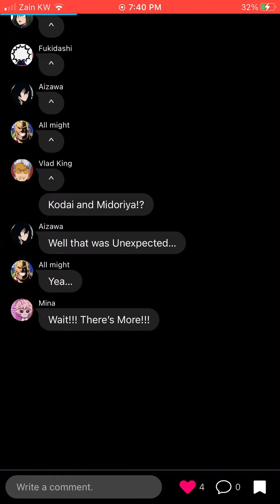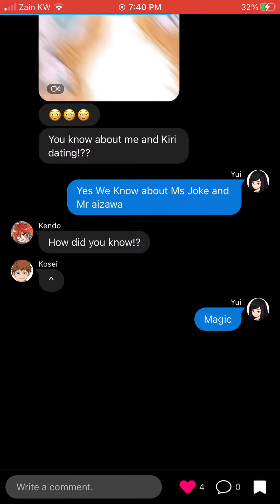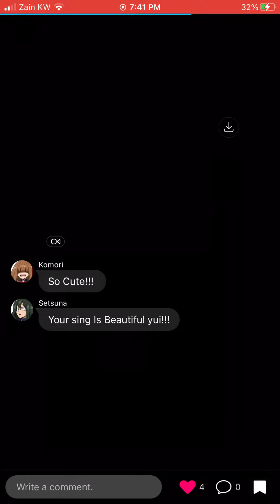Mina Expose Deku x Yui